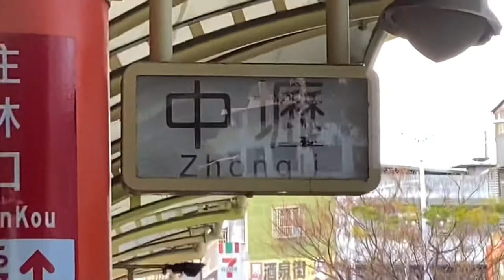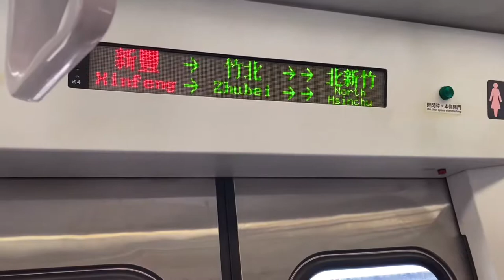XINFENG taiwan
Tara at magpunta sa XINFENG